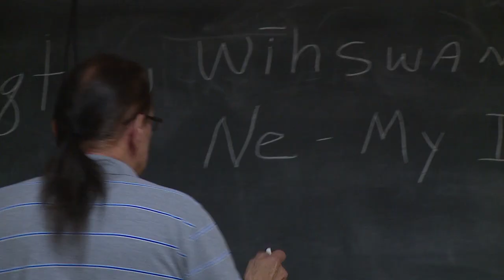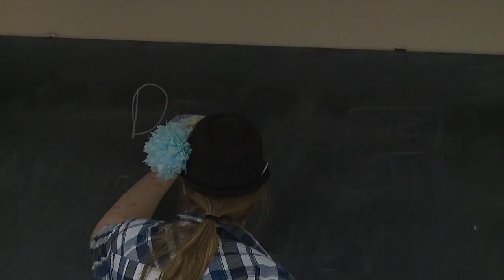Menominee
A group on campus teaches Menominee culture and language. This aired on Titan TV News on 4/3/15.